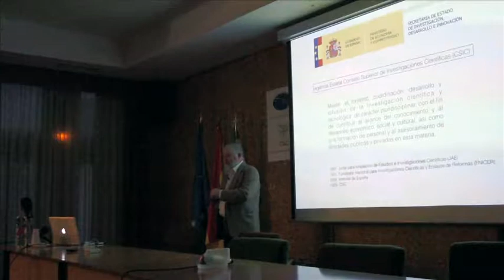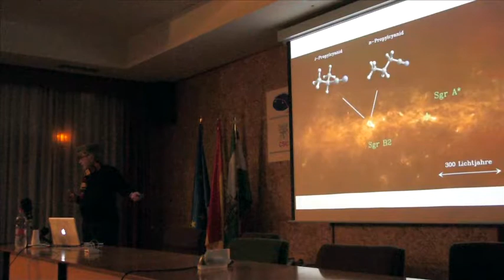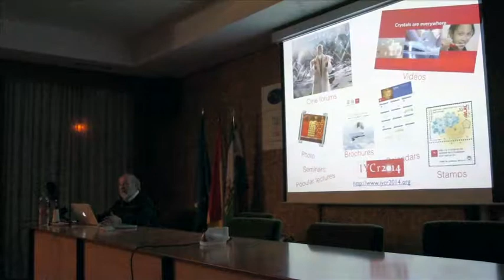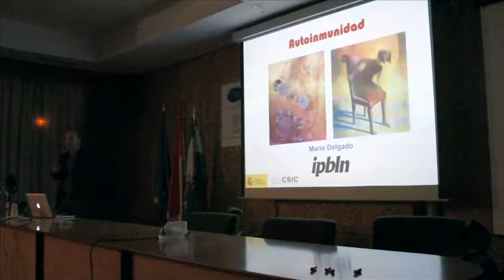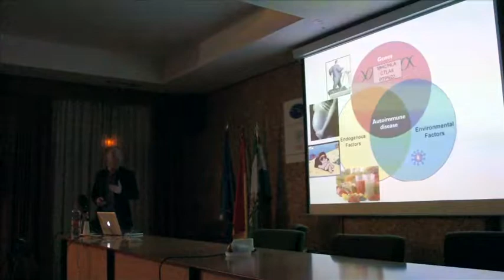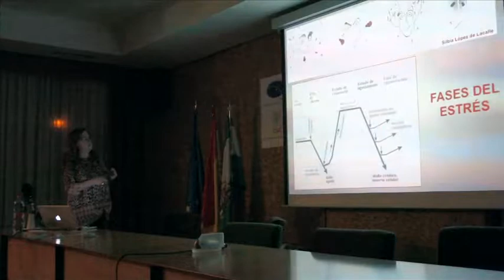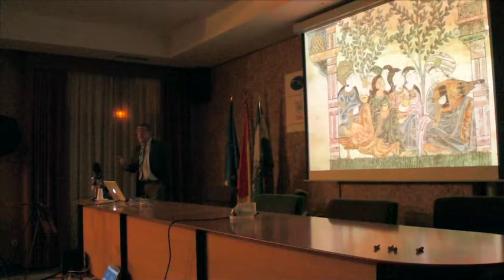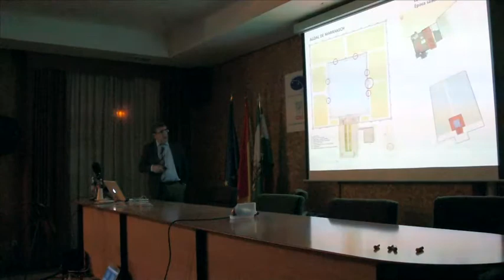75 Aniversario del CSIC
Para conocer mejor al principal organismo público de investigación en España, hablarán sus protagonistas, algunos de los científicos y científicas que en el hacen investigación.

El 28 de noviembre a las 18 h, en el Instituto de Astrofísica de Andalucía tendrá lugar una jornada de divulgación en la que participarán Emilio J. Alfaro (Instituto de Astrofísica de Andalucía) y Juan Manuel García Ruíz (Instituto Andaluz de Ciencias de la Tierra) con la ponencia “Cristales y Estrellas: las joyas de la naturaleza”; y Mario Delgado (Instituto de Parasitología y Biomedicina López-Neyra), Matilde Barón (Estación Experimental del Zaidín) y Julio Navarro (Escuela de Estudios Árabes) con la ponencia “Autoinmunidad, plantas estresadas y jardines andalusíes”. Las conferencias son de asistencia libre y gratuita.